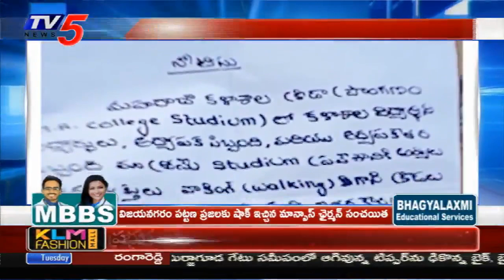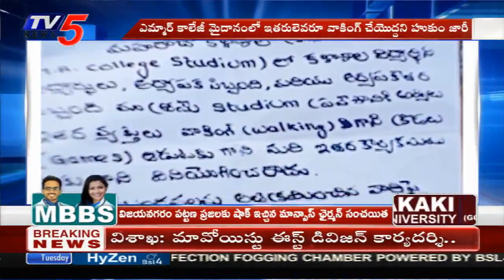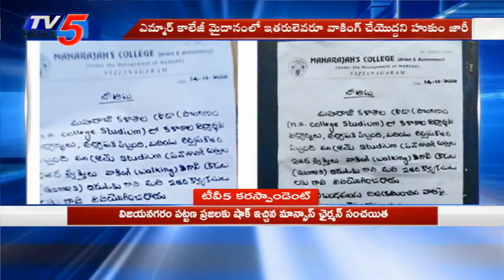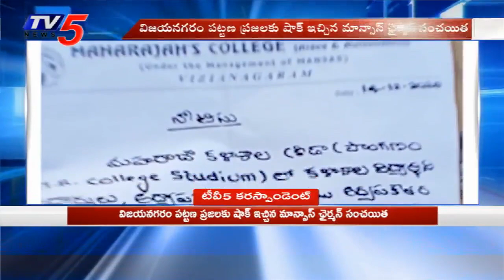Sanchaita Gajapathi Raju Gives Big Shock | Maharajah's College Ground | Vizianagaram | TV5 News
Sanchaita Gajapathi Raju Gives Big Shock | Maharajah's College Ground | Vizianagaram